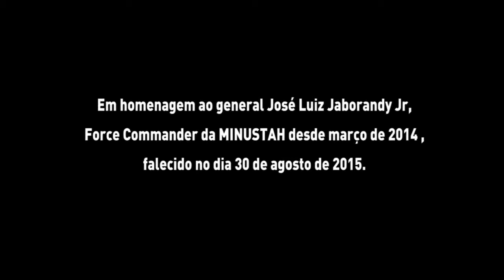Entrevista com o general José Luiz Jaborandy Jr.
O Melhor da TV de Forma 100% Online

O ex-Force Commander da Missão das Nações Unidas para a Estabilização no Haiti (MINUSTAH) fala sobre os 10 anos da missão cujo componente militar é liderado pelo Brasil.

Ele faleceu neste domingo, 30 de agosto, e comandava a missão da ONU desde março de 2014. Segundo informações da família, Jaborandy sofreu um infarto dentro do avião, a caminho de Manaus, onde conheceria a neta, nascida há poucos meses.